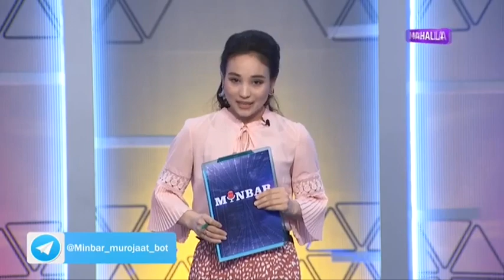Minbar | Педагогларни жамиятдаги ўрни [07.03.2022]